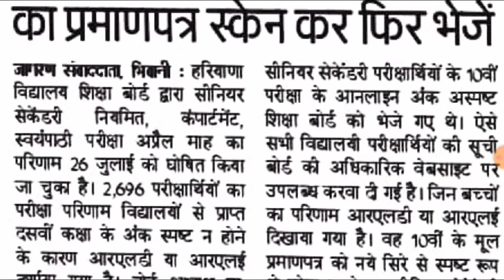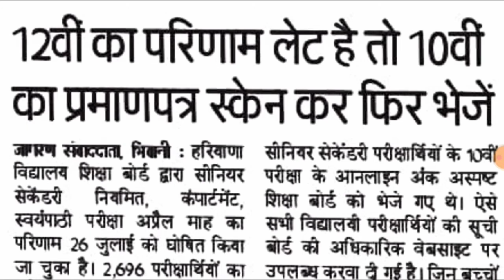HBSE 12th Result Big Update Today, hbse bhiwani board news, Bseh bhiwani latest news /Haryana news/